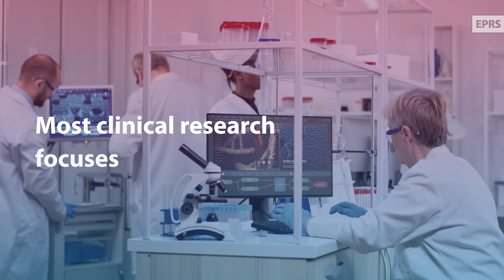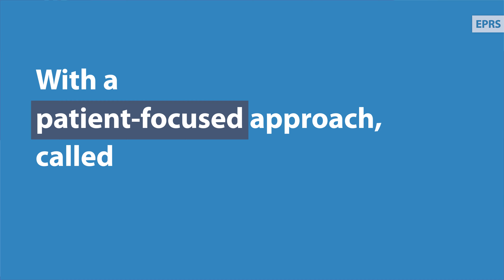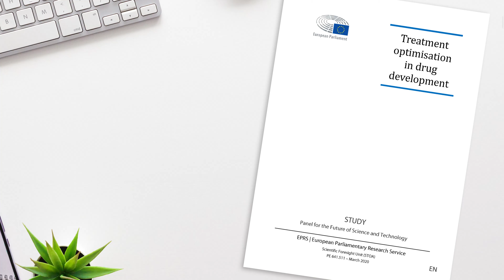Tailoring medicine to patient needs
For a drug to be prescribed to a patient, it must first be rigorously tested for efficacy and safety and subsequently be approved by relevant authoritative bodies, such as the European Medicines Agency (EMA).

However, the current framework of drug development is heavily ‘drug-focused’ rather than ‘patient-focused’. This means that the end users of the drug, the patients, are not generally placed at the centre of the drug development paradigm. Medical treatment is insufficiently personalised, especially when fighting cancer.

In other words, achieving regulatory approval is seen as the ultimate goal, eclipsing somewhat the use of a drug in its real-world setting. This is not helped by the lack of regulatory demands or incentives for gathering such real world data.

Video contents:
00:00 What is personalised medicine?
01:14 Focus on regulatory approval
02:06 Research gap
02:53 Cost of additional research
03:20 Legislative process: a problem